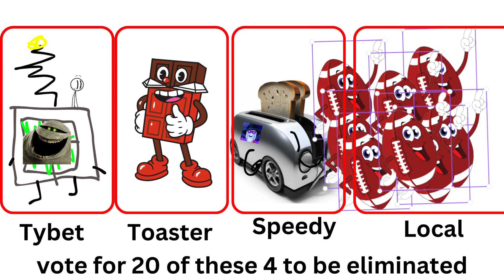Brawl For Ladies 4 | New Year New Luigi!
First video of 2024! decided to bring back brawl for ladies because I was bored WOOOOOOOOOOOOOOO brawl for ladies oh yeah mhm yuh yuh

Voice Actors  : @SpeedyBlueHedgehog @urlocalgamer1861
Peoples OC'S Used  : @king_of_pingas @MiscOSC @MarkerFan-vc7gu @FormerDirt @tybet44 @BFBsmells @aria_real

SHOW NOT INSPIRED BY BATTLE FOR BITCHES THAT SHOW COPIED US.